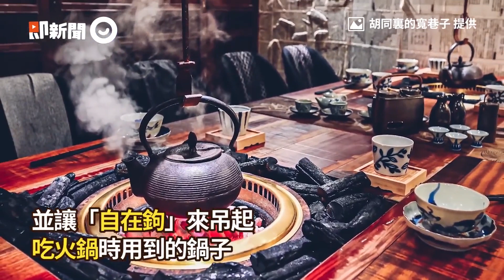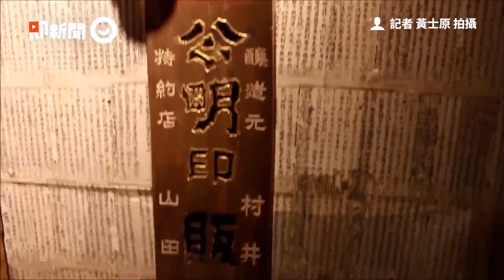225kg肥美黑鮪魚切割秀！必吃「金三角」口感媲美A5和牛｜生魚片｜屏東黑鮪魚季｜精選影片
☑影片授權：@lemon_films
Facebook／Lemon Films 檸檬美食頻道